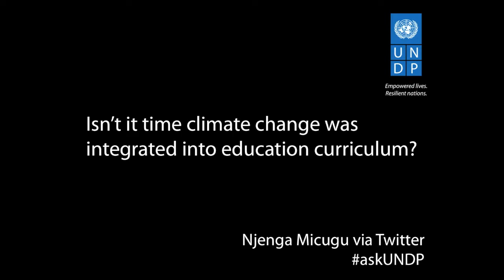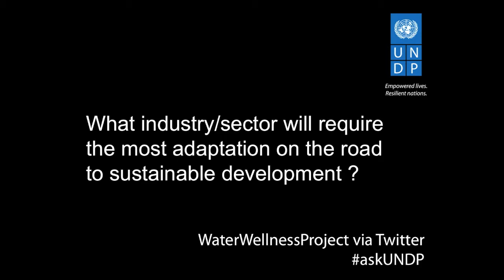askUNDP about Climate Change Adaptation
Our climate change expert Pradeep Kurukulasuriya answers your questions.